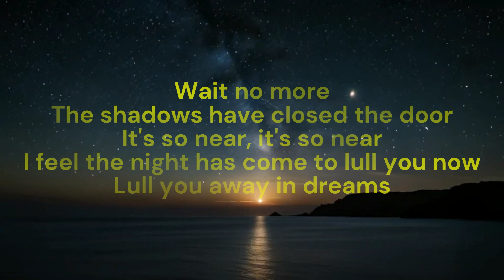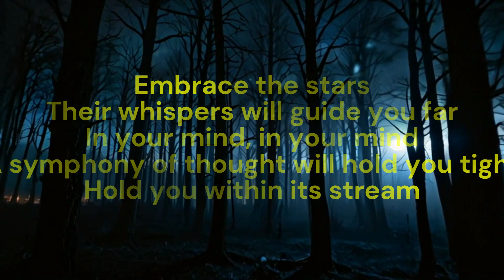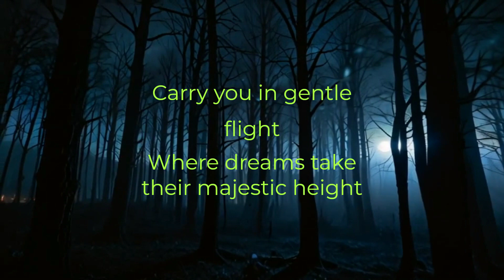Shadows of the Night - Labiris Dimos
Shadows of the Night
Labiris Dimos - Video (Noisee.AI and Haiper AI)

Prompt: female ,progressive rock, art rock, rock opera Rock, Symphonic rock,

Description
The scene opens up with an expansive sky filled with stars and swirling galaxies. Colors range from deep blues to vibrant purples with flecks of shimmering white. The lighting gives a soft glow to the stars, creating a magical and infinite visual effect. The horizon is a silhouette of mountains, creating a grounding contrast. The atmosphere is wonder-stricken, evoking a sense of endless possibilities. Visualize a surreal night filled with stars, ethereal glows, and mysterious, shadowy figures drifting through an enchanting, dreamlike universe. The atmosphere is a mix of wonder and subtle eeriness, achieved through high contrast and deep blacks against luminous, celestial elements.Shadows of the Night